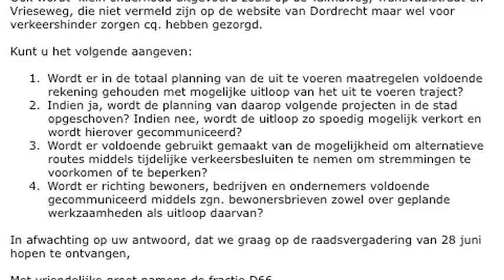RTV Dordrecht kort nieuws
Verkeersregelaars bij station, tweede verdachte aangehouden voor brandstichting en Laan der Verenigde Naties afgesloten.